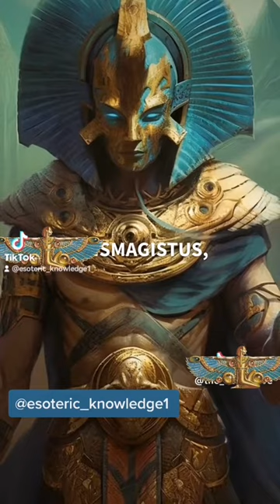The Kybalion Reveals the Secrets of the universe.